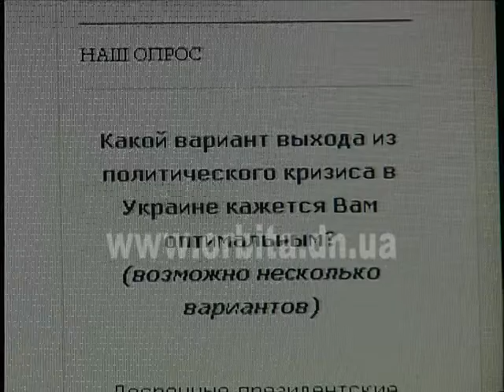Красноармейчане поделились своим видением выхода из политического кризиса в стране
Уже неделю на сайте телекомпании «Орбита » продолжается опрос на тему оптимального варианта выхода из политического кризиса в Украине. Жители Красноармейска достаточно активно принимают в нем участие. На сегодня свое мнение уже выразили более 300 человек. В тройке лидеров оказались варианты силового разгона акций протеста, федерализации Украины и досрочных президентских выборов.